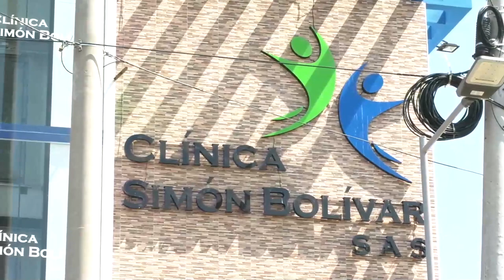SE DEJÓ AGOBIAR POR LAS DEUDAS Y TOMÓ UNA MALA DECISIÓN